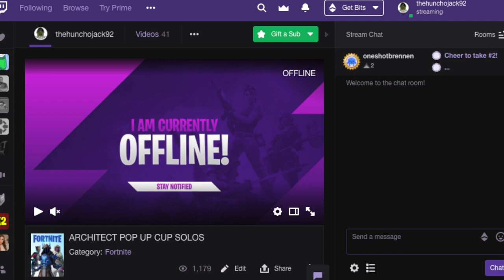Fortnite 2019 LIVE EVENT is having a live event Marshmello Concert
Fortnite 2019 is having a live event Marshmello Concert